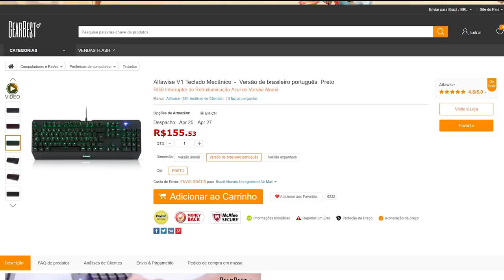🔵 ARK SURVIVAL EVOLVED - [RAGNAROK] #3 ACHAMOS UM LUGAR PERFEITO PARA BASE SQN!!!!!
Alfawise V1 Teclado Mecânico  -  Versão de brasileiro português  Preto

ID PSN Tag: MetralhaGamerx